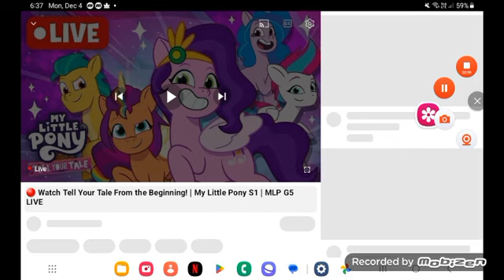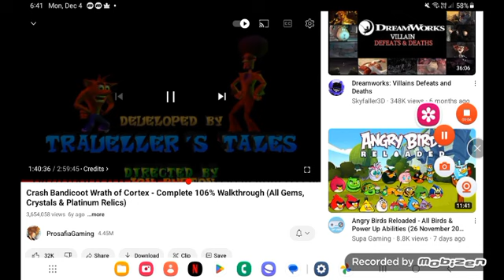☀️❤️sunset shimmer loves and sunny 🧡⭐️